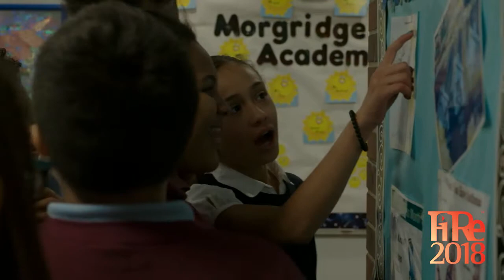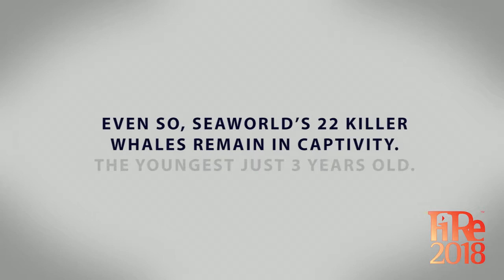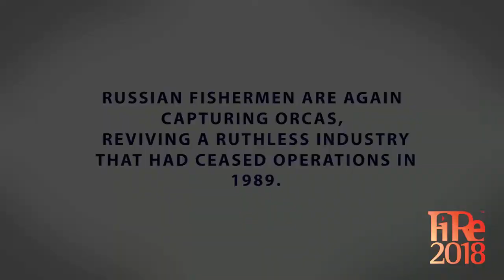FiRe 2018: FiReFilms: Films Changing the World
Go behind the scenes with some of the world's most powerful documentary filmmakers as they discuss their newest work, the challenges and opportunities of using film as an agent for change, and the evolving nature of the industry.

James Balog, Writer, "The Human Element"
Bill Neal, Producer & Director, "Long Gone Wild"
Eliza McNitt, VR Producer; Writer & Director, "Spheres"
James Redford, Director," Resilience"

Moderated by Sharon Anderson Morris, CEO, FiReFilms